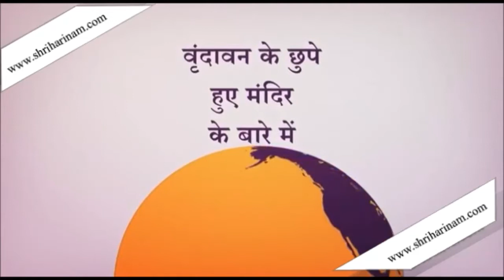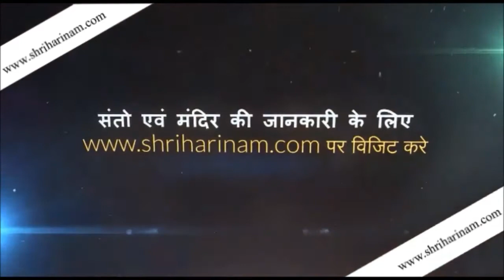कैसे करे किशोरी जू की सेवा एवं शालिग्राम जी की सेवा !! Kishori Ju ki seva & shaligram Ji Ki Seva !!